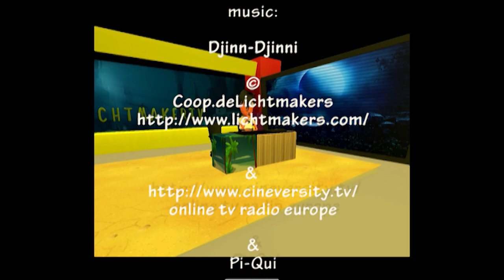LichtmakerTV Welkom 20-06-14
Het eerste korte journaal voor LichtmakerTV.
animator, voiceover :Pi-Qui
Het idee kwam een paar dagen geleden, en ik ben blij dat ik hard aan de animatie heb gewerkt. Heb alweer leuke ideetjes, geleidelijk aan steeds verder over de top.

by